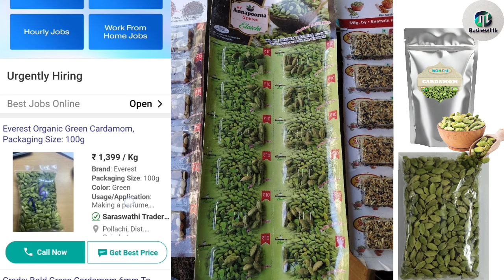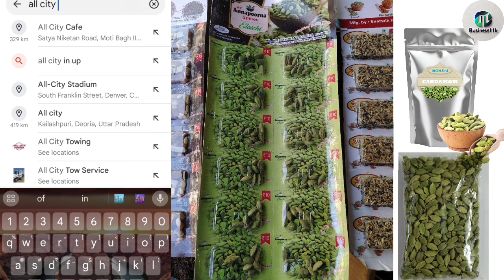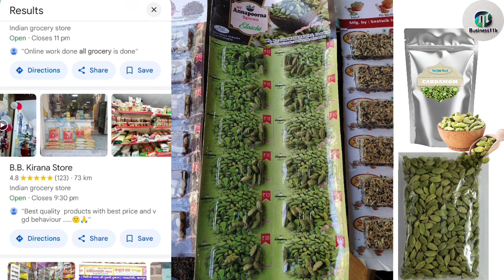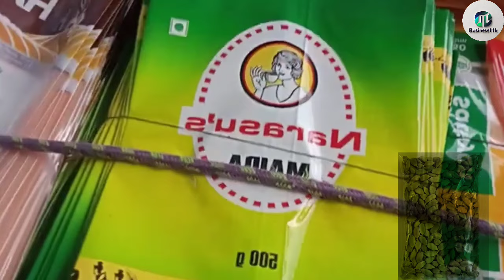इलायची खरीदो मंत्र ₹-300kg इंडियामार्ट || holsale mein bhecho ₹-1200kg || महीने की कमाई 2 लाख रुपए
कमाई लाखों रुपए की Elaichi
Ilaichi wholesale
Ilaichi wholesale market in kerala
Ilaichi wholesale market in Delhi
Ilaichi
Ilaichi wholesale price
Ilaichi only 300kg
300kg
1200kg
100kg
50kg
200kg
150kg
ilaichi 150kg
Sharing free
Video phone
Camera phone

Ilaichi wholesale masala
Masala packing machine
Masala
Masala videos
Kala
Ilaichi wholesale market in India
Ilaichi wholesale only 200kg
Free video
Phone
masala hol
masala wholesale market
masala holi
masala holder stand
masala wholesale market in kolkata
masala hollywood movie tamil
masala wholesale market in delhi
masala holige recipe
masala wholesale business
masala hollywood
masala holder
masala packing ka
masala packing ka business
masala packing ka kam
masala packing ki machine
masala packing ka business kaise kare
masala packing ka kaam kaise shuru kare
masala packing ka kam kaise hota hai
masala packing ki panni
masala packing ki factory
khada masala packing ka business
masala packing
masala packing
masala packing work at home
masala packing machine price list
masala packing pouch
masala packing business telugu
masala packing business in tamil
masala packing pouch kahan se kharide
masala packing machine price
masala
masala oats recipe
masala kitchen
masala chicken recipe
masala dosa recipe
masala dosa
masala puri recipe
masala bhindi recipe
masala khichdi recipe
masala pav recipe
masala dosa recipe in malayalam
Business idea Hindi| new business idea 2024|बिजनेस आईडियाज| ट्रेडिंग बिजनेस
न्यू बिजनेस
न्यू बिजनेस आइडिया
न्यू बिजनेस
न्यू बिजनेस आइडिया 2023
न्यू बिजनेस आइडियाज
न्यू बिजनेस मशीन
न्यू बिजनेसमैन मूवी
न्यू बिजनेस 2023
न्यू बिजनेस प्लान
न्यू बिजनेस 2024
न्यू बिजनेस इतिहास
business
business ideas
business proposal
business ideas 2023
business proposal kdrama ep 1 hindi dubbed
business song
Don't miss out on this aromatic escapade in Thekkady, where tradition meets modern spice craftsmanship.